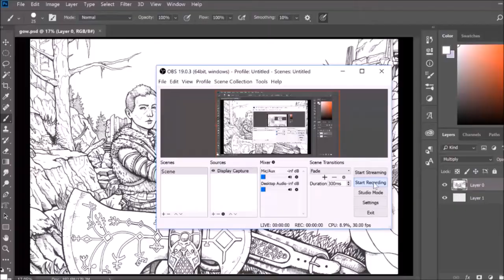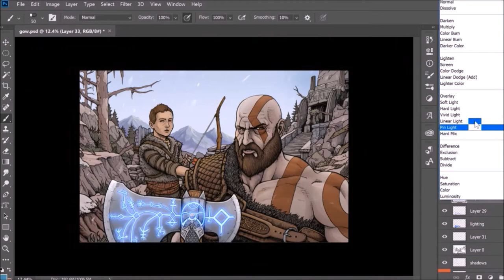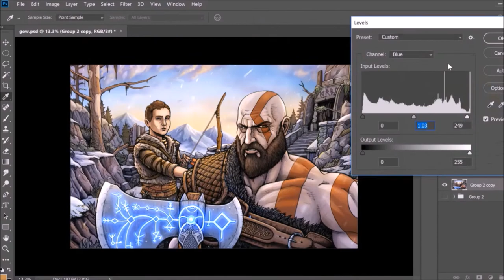God of War fan art drawing and coloring timelapse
In anticipation for the new God of War game, coming out in late April for the PS4, I drew up this little project.
Do you prefer these videos narrated or just music? I've kind of done a little of this, little of that approach lately and would appreciate to hear your thoughts!

All music used was from the free use audio channel from the YouTube creator studio